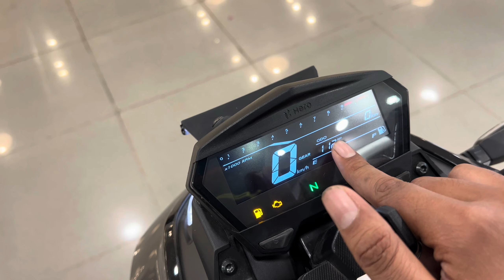2024 Hero Xtreme 125R E20🔥// Detailed Review With Test Ride // Best 125cc Bike In India?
Follow me-